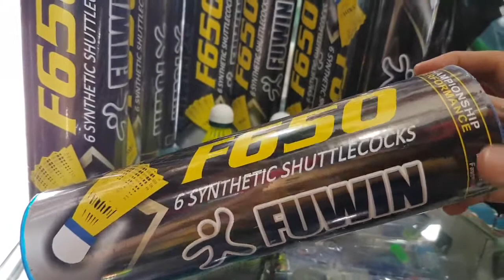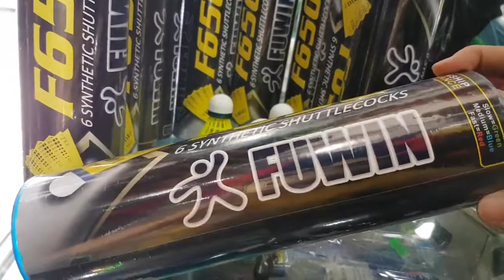quả cầu lông nhựa fuwin 👉100k 1 ô'ng 6 quả 👉 quả cầu lông giá rẻ, shop ship ibox 0909638153